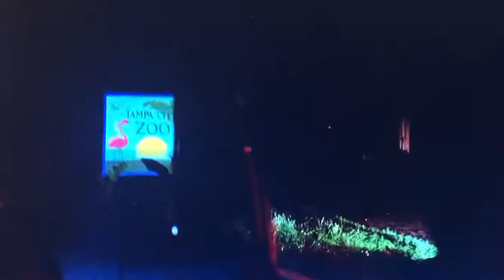Goodfellas Tampa Florida.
Another great scene in this legendary 90s flick :)